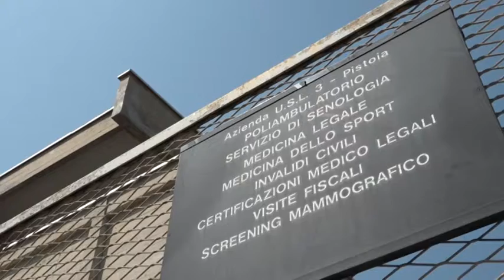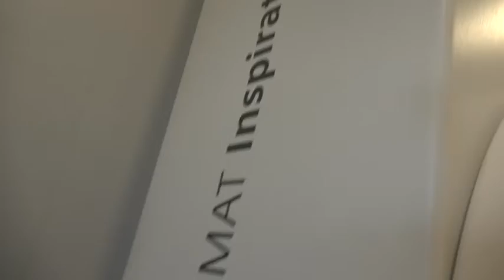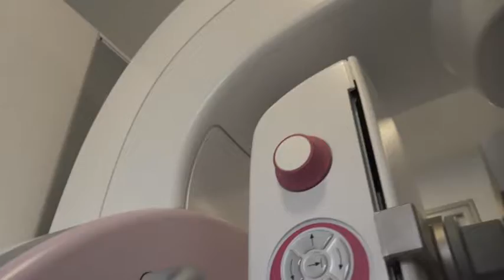Mammografie, arriva un mezzo mobile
Per gli esami si sposterà in varie zone della provincia